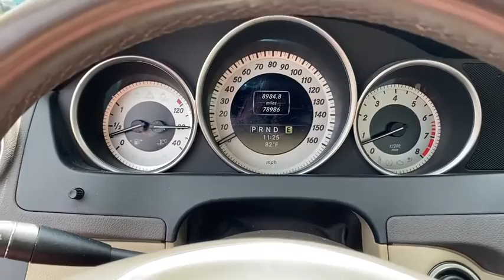2012 Mercedes-Benz C-Class Rockland County, Nanuet, New City, Stony Point, Blauvelt, NY A715548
Black Used 2012 Mercedes-Benz C-Class available in Nanuet, New York at Rockland CDJR. Servicing the Rockland County, New City, Stony Point, Blauvelt, NY area.
2012 Mercedes-Benz C-Class C 300 - Stock#: A715548 - VIN#: WDDGF8BB7CA715548

Rockland CDJR
60 Rt 304

2012 Mercedes-Benz C-Class C 300 Sport 4MATIC Sport 4MATIC